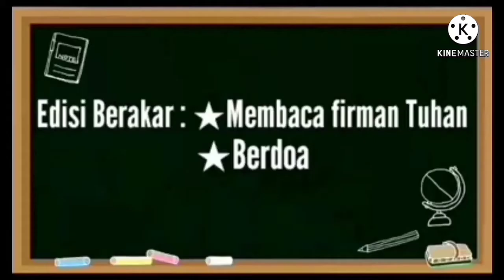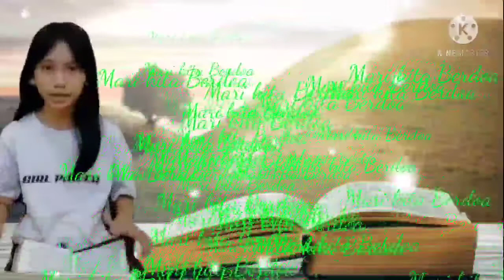Program Rambat: Berdoa & Membaca Firman Tuhan 27 April 2021: Malam